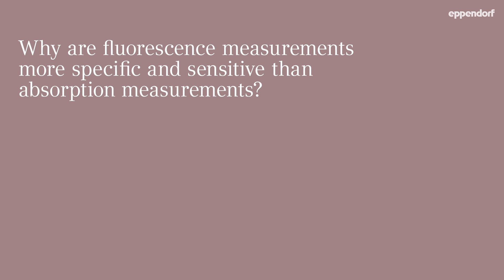Eppendorf FAQ Video About Detection - Part 2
Why are fluorescence measurements more specific and sensitive than absorption measurements?